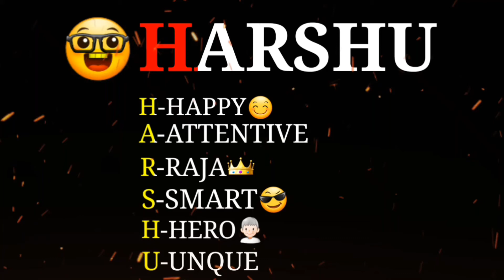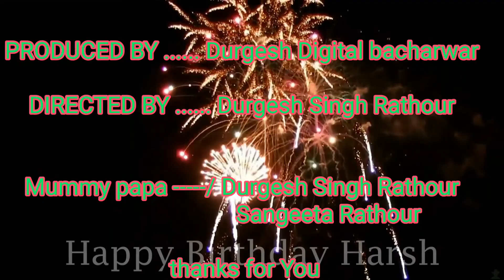Happy Birthday to you Harshu.... Full HD video 08/08/2020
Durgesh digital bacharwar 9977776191